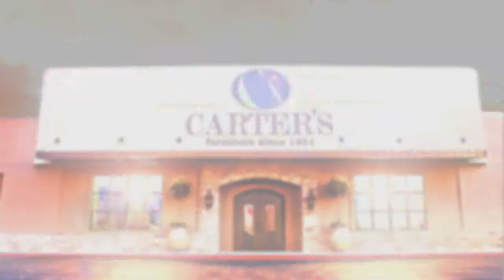Carters December Spot B